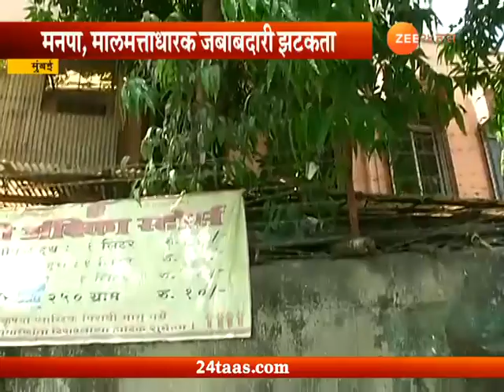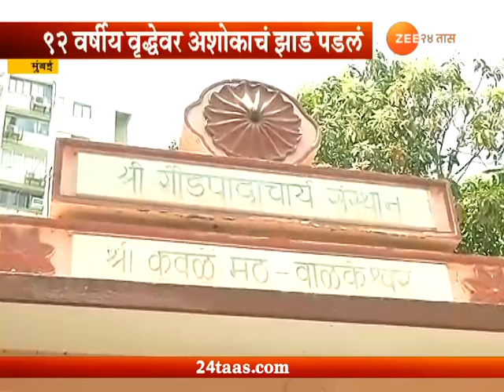Mumbai | 92 Year Old Women Died After Tree Fall No Case Registered